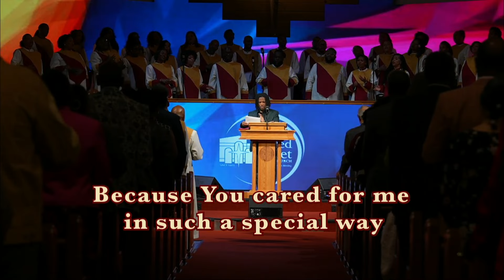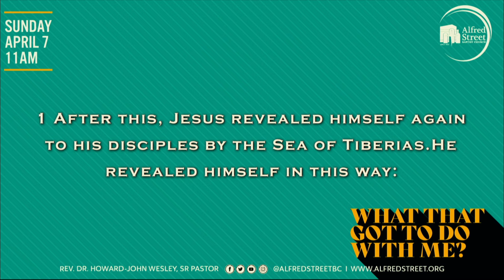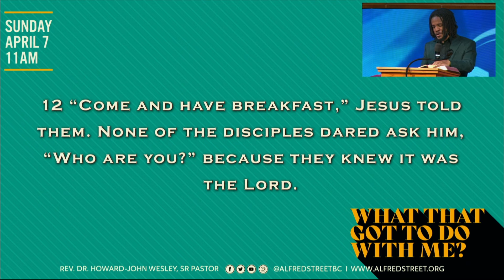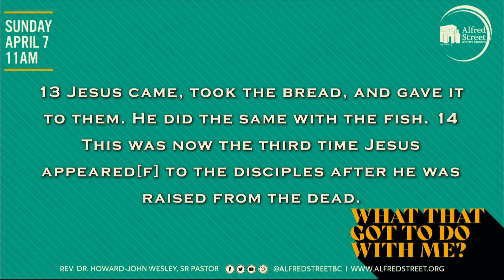God is about to change your life forever: Rev. Dr. Robert "Ty" Jones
Join us for a profound exploration of the post-resurrection events of Jesus Christ as Dr. Ty delivers a captivating sermon based on John 21:1-14. In this enlightening message preached at Alfred Street Baptist Church, Dr. Ty delves into the miraculous encounters that occurred after Jesus rose from the dead, revealing profound truths and spiritual insights.

Through the lens of John 21:1-14, Dr. Ty unveils the significance of Jesus' appearances to His disciples, demonstrating the continuity of His ministry even after His resurrection. From the miraculous catch of fish to the intimate breakfast by the sea, Dr. Ty highlights the divine significance embedded within these encounters and their relevance to our lives today.

Don't miss out on this opportunity to deepen your understanding of the miraculous events following Jesus' resurrection and discover how they continue to shape our faith and journey of discipleship. Tune in today and be inspired by the enduring power of Christ's resurrection!